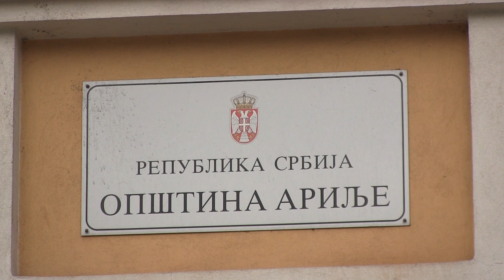U DZ Arilje postavljen šator za uzorkovanje briseva